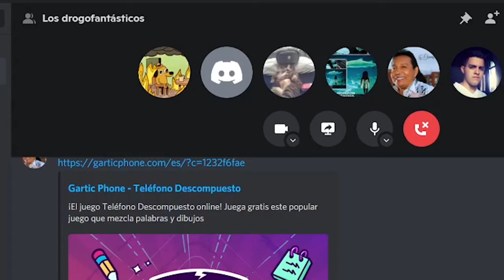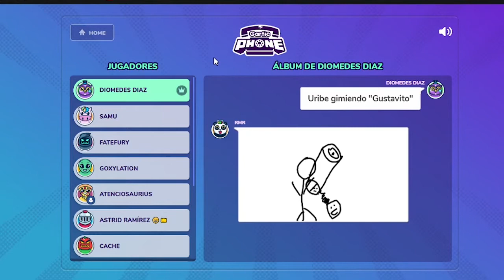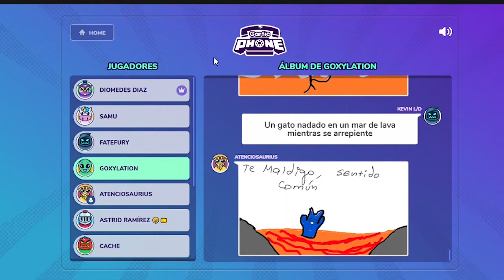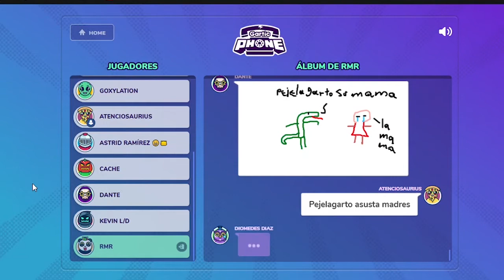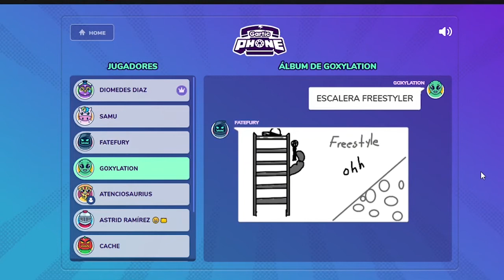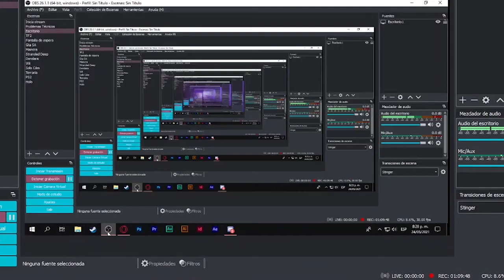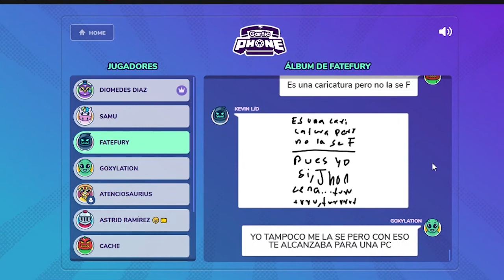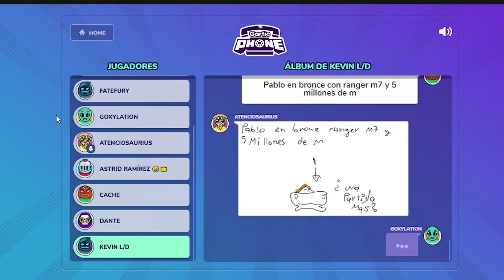Risas Al Por Mayor | Gartic Phone Con Amigos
Buenas a todos mis presentes y decentes subs, el día de hoy les traigo algo bastante distinto, ya que me gusta variar un poco el contenido y compartir mis experiencias o tonterías varias. Les recomiendo que vean el vídeo hasta el final, le di bastante amor a la edición y me reí mucho. Gracias por el apoyo y espero seguir viéndolos pronto :D

De ahora en adelante daré comunicados, chatearé con ustedes y pueden entrar más a detalle en la comunidad en el siguiente Link de Discord

¿Quieres Apoyarme? ¡GRACIAS! (Es un acortador que lleva a paypal, obvio no tiene anuncios xd)

Un saludo desde Colombia my Friends :D
 (BAJO DEL MAAAAR, BAJO EL MAAAAR, VIVES CONTENTO)